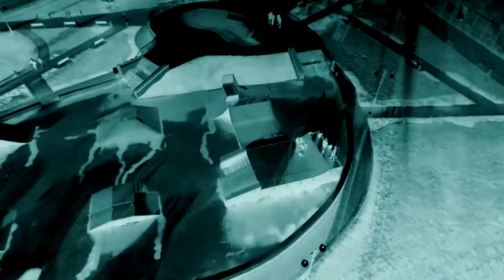Wąchock, przelot dronem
Przelot dronem nad zalewem, skate parkiem i zakonem